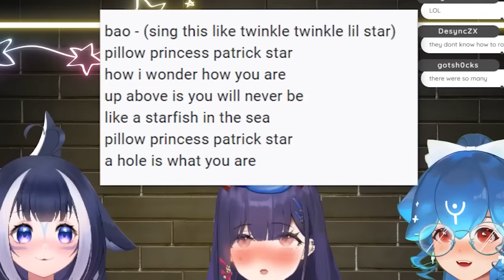I got ROASTED by Vtubers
Featuring @Shylily and @AkumaNihmune